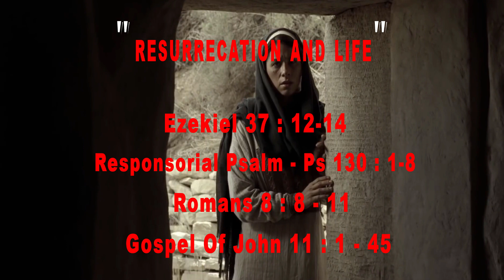In ENGLISH; 5TH SUNDAY OF LENT; JOHN 11:1-45; “I AM THE RESURRECTION & THE LIFE”, 26TH MARCH 2023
CAPUCHIN SUNDAY HOMILIES ONLINE
By PADRE PIO RESOURCE CENTRE, KUALA LUMPUR, MALAYSIA

“HOMILIES ONLINE” IN ENGLISH
CO-ORDINATED BY: BRO PIUS OFM CAPUCHIN, MALAYSIA
PREPARED BY: ASSUNTA MARGRET ROCKY, MALAYSIA
VOICING BY: ASSUNTA MARGRET ROCKY, MALAYSIA

“RESURRECTION AND LIFE”

IN ENGLISH:  26TH MARCH 2023; FIFTH SUNDAY OF LENT

TODAY’S READINGS:
READING I        :    EZEKIEL 37:12-14
RESP. PSALM   :    PSALM 130:1-8
READING II      :    ROMANS 8:8-11